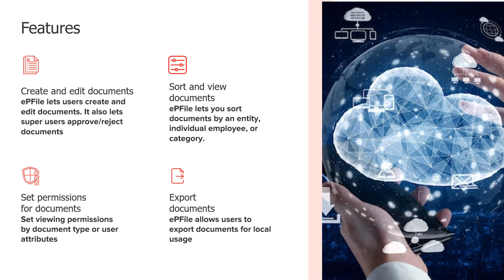ePFile Product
A successfactors add-on product.Track and manage your employees’ documents easily